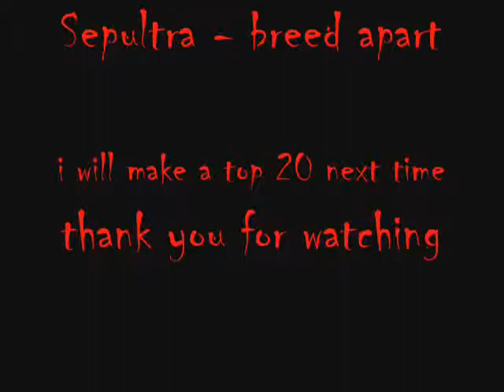My Top 10 Korn Songs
these are my top 10 Korn songs i will make a top 20 korn songs once my computer stops being such a faget